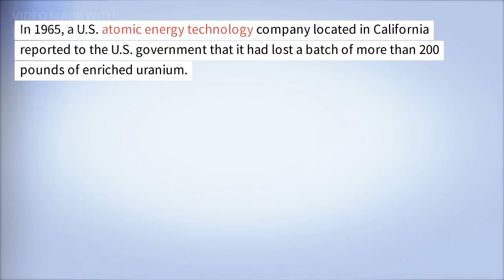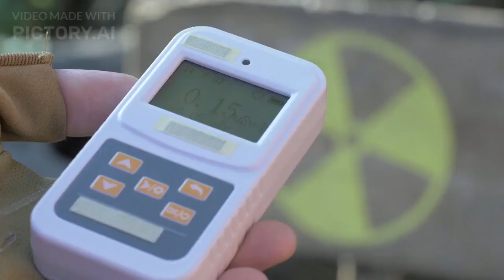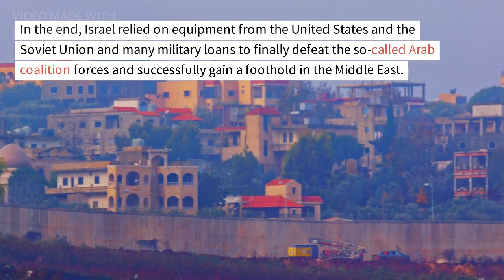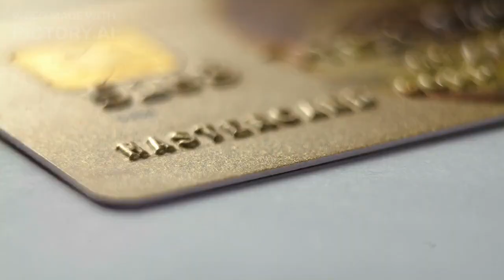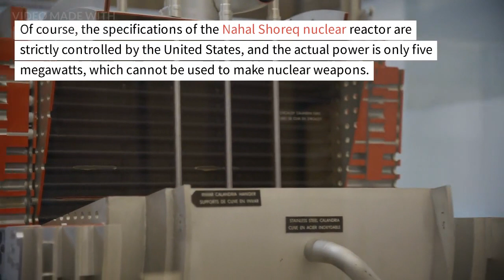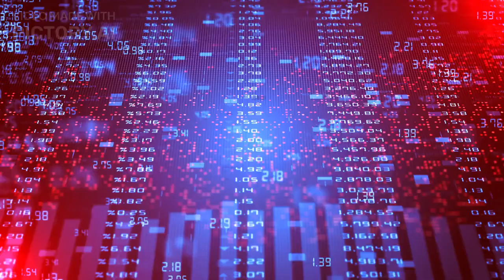Israel hasn't conducted a nuclear explosion test. Where did this country’s nuclear weapon come from?